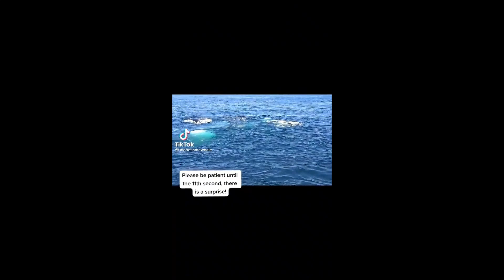Whale Sounds!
Animal Crackers is about:
Funny original commentary, reactions & comments to funny animals, cute animals, wild animals, sea creatures & pets of all kinds.

Videos are edited with commentary, reactions, comments, music & sounds for further originality & a more enjoyable experience.